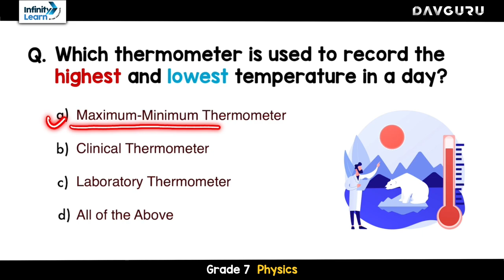Let's solve it #007 | DAVGURU x Infinity Learn